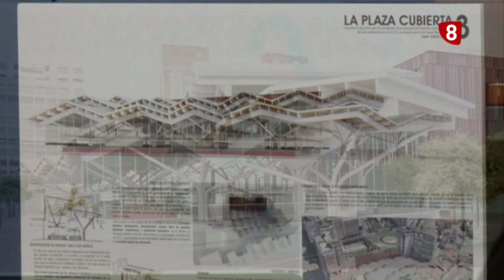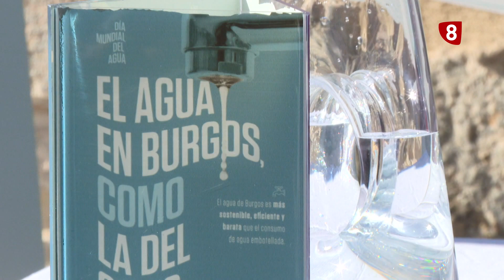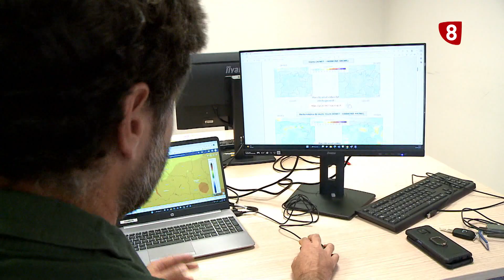NOTICIAS 8 PRIMERA EDICIÓN | 22-08-2023